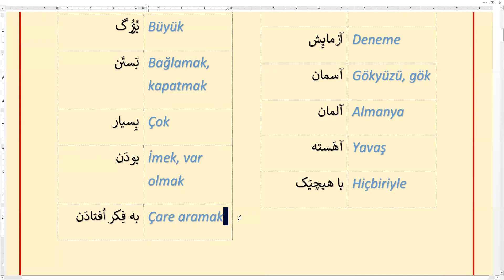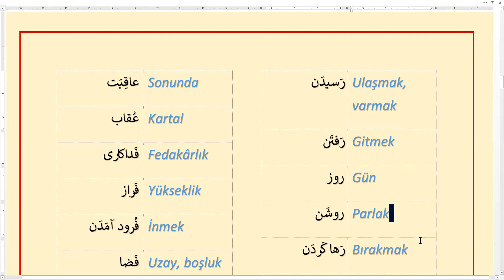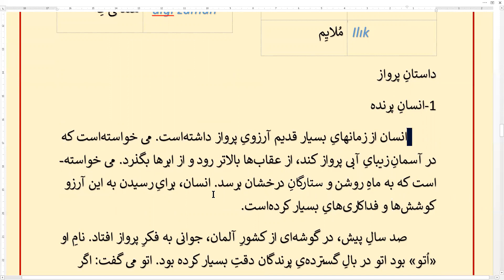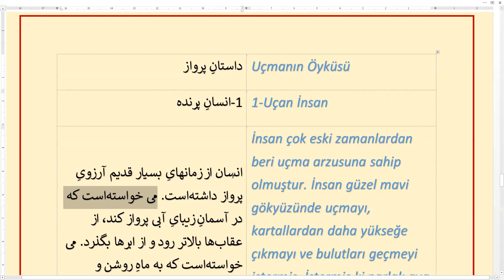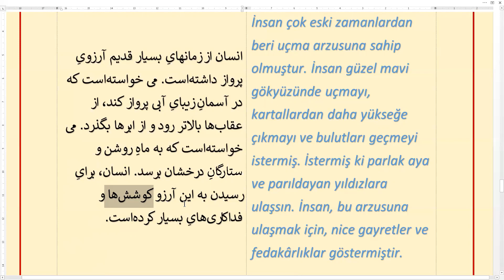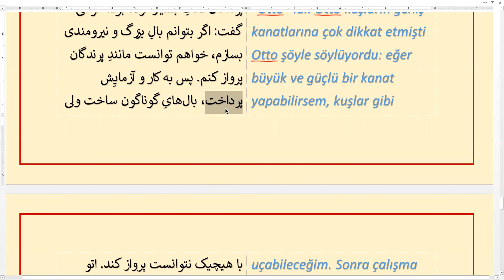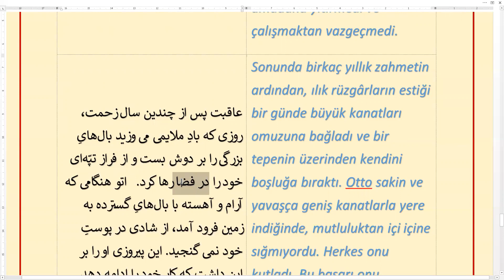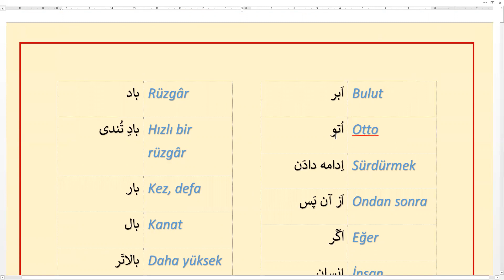Dastan-i Pervaz 1. Kısım (Farsça) / قسمت اوّل داستان پرواز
Orta seviyede çalışanlar ve kelime hazinelerini artırmak isteyenler için kolay bir Farsça hikaye ve Türkçe tercümesi.